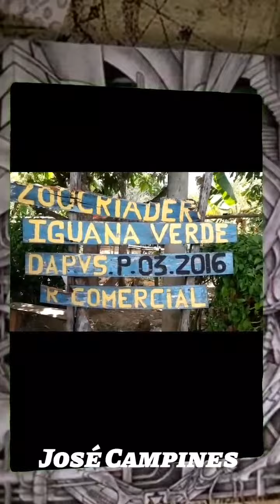ZOOCRIADERO DE IGUANA VERDE,LAS PALMAS DE VERAGUAS. 🏕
En Panamá actualmente no se cuenta con una cultura y educación ambiental sobre la importancia que tiene la conservación de la iguana verde, lo que ha causado que la principal problemática de la misma sea la perdida de hábitat por la destrucción de los bosques tropicales.

Los zoocriaderos de iguana verde, son una de las alternativas sostenibles que brinda la capacidad de proveer y satisfacer las necesidades humanas, pero sin llegar a comprometer a las generaciones futuras de los mismo, buscando disminuir las presiones que sufre esta especie en el medio natural y generar un ingreso económico (turístico o comercial) a las comunidades campesinas e indígenas con el apoyo de instituciones sin fines de lucro. La alimentación que se les brinda en los zoocriaderos es muy variada, va desde zapallo rayado, hierva, hoja de noni, enredaderas, alimento de gallina y conejo, hoja de fruta (guineo y naranja madura) y cogollo de guásimo. Mientras que los recintos pueden ser elaborados desde hojas de zinc, alambre, tubos, hasta de madera.

El aprovechamiento racional de la iguana verde (Iguana iguana) puede beneficiar a un amplio sector de la población rural que usa sus productos como la carne, los huevos y la piel con gran relación en la alimentación, la iguana verde es la especie del orden sauría más perseguida por el consumo de sus huevos y carne, ligada a factores socioculturales que datan de los tiempos precolombinos.